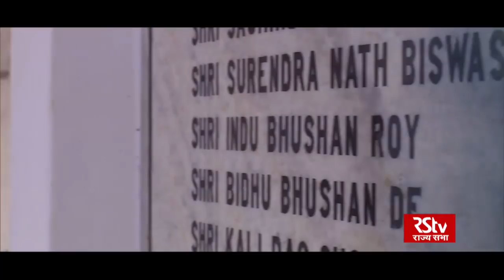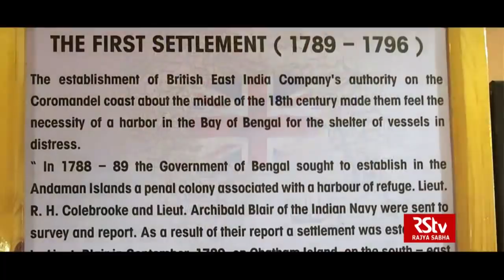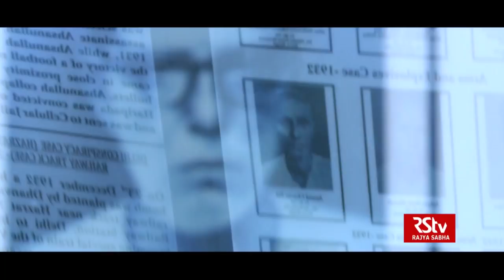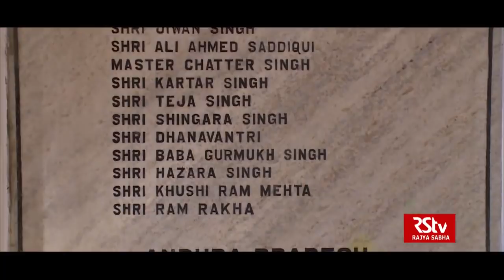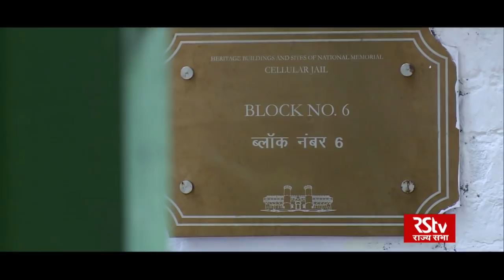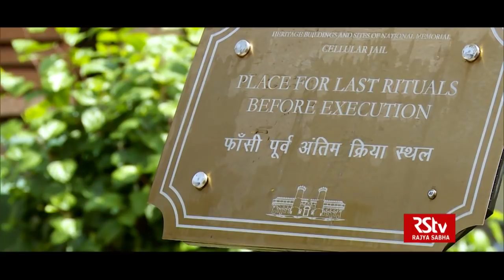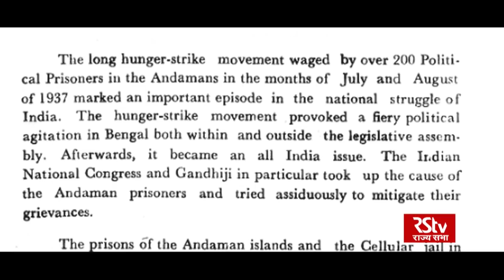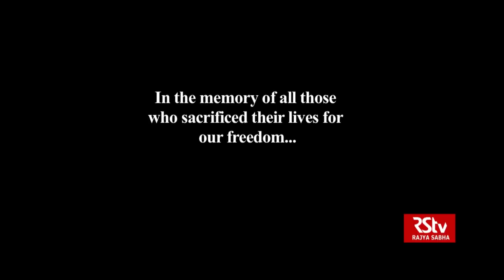Grand Structures: The Cellular Jail | Port Blair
In the latest episode of Rajya Sabha TV’s Grand Structures, watch the history of India’s unforgettable freedom memorial – the Cellular Jail. The infamous prison across the high seas on Port Blair of Andaman and Nicobar Islands was built by the British to imprison the freedom fighters, revolutionaries and great intellectuals of India. A place of immense torture and hardships, the historical structure also houses the stories of several unsung freedom fighters as they kept the flame burning of our struggle for Independence.

Special Thanks to:

Andaman & Nicobar Administration
Department of Tourism, A&N Administration
Indian Navy
Kalapani Museum, Port Blair

Crew Details:
Assistant Producer & Research: Eman Hasan
Cinematography: Dushmanta Behara & Kanwaljeet Rekhi
Editor & VFX: Rohit Chandok
Animation: Samudra Kajal Saikia
Script & Direction: Rajat Kain & Eman Hasan
Producer: Rajat Kain